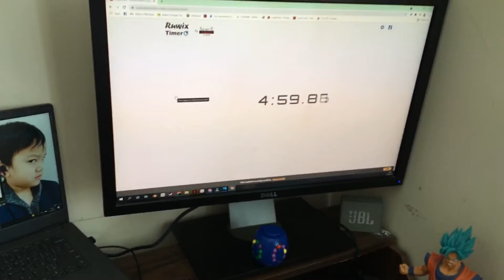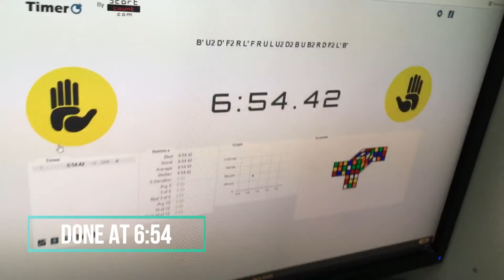How to solve Rubik's Cube: Alden Vs Rubik's Cube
Alden vs 4 Rubik's Cube Live Stream in Facebook Live